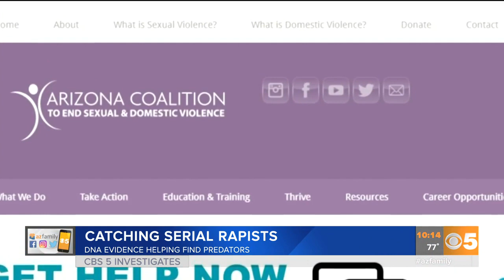CBS 5 INVESTIGATES: DNA helping police catch serial rapists in Arizona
"Because it's allowing us to enter more DNA into the database and make connections across cases, across offenses that we not would not have been able to do otherwise."